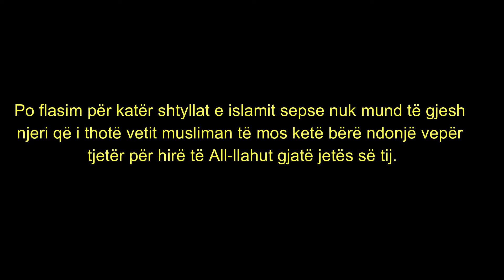[Shkëputje] Ehli Suneti dhe Murxhijat-Ergin SHALA